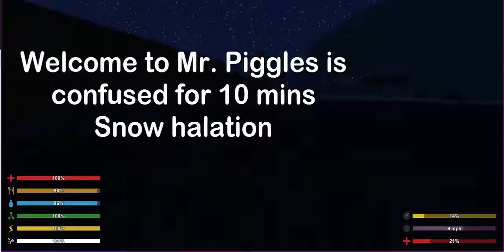germanpiggles | Modded Russia